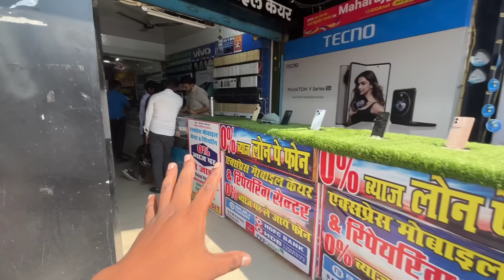Wife को करवा चौथ पर दिए बहुत बड़ा सरप्राइज गिफ्ट || सब खुशी से पागल || Love Marriage Couple 😍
deepuvlogs

  Your Qurey:-

2022 ka karva chauth ki shopping
karwa chauth 2024 shopping
karwa chouth ki shopping done
karva chauth shopping 2024
Village food
Love story
Real Love story
Love status
Sunil gudiya
Mithun kajal
Nandini
Mampi.rahul
Vijay riya vlogs
Vijay riya
Couple kiss
Sweet couple
Couple love story
Couple vlog
Funny couple
Cute couple
Couple vlogger
Couple video
Vlog
New vlog video
Vlog video
Daily vlogger
Daily vlogs India
Daily vlogs
Hindi vlogs
Life style

village vlog
Village food
Village life style
Indian village
Village cooking

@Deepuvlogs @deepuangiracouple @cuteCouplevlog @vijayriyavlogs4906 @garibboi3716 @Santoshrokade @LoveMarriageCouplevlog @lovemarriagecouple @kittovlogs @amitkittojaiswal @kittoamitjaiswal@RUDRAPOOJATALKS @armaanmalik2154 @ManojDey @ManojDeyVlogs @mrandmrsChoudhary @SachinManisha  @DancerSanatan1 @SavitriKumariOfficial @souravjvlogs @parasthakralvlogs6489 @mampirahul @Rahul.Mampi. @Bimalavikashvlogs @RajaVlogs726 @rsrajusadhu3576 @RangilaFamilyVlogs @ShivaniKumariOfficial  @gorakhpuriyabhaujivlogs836